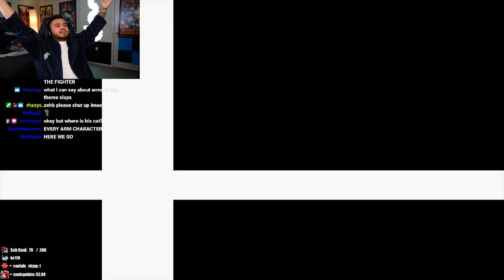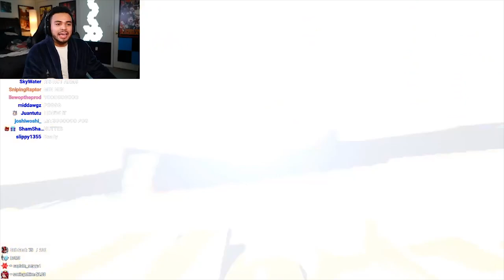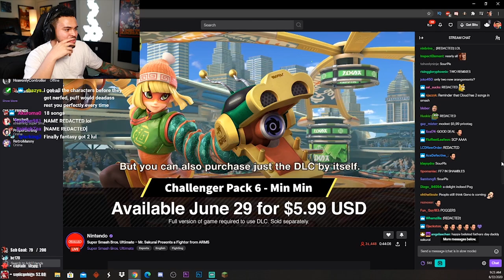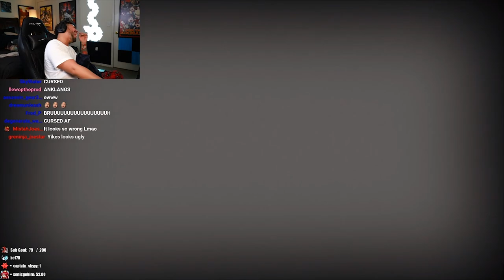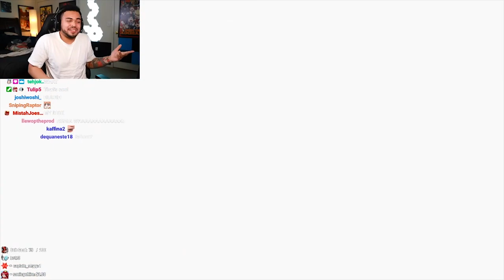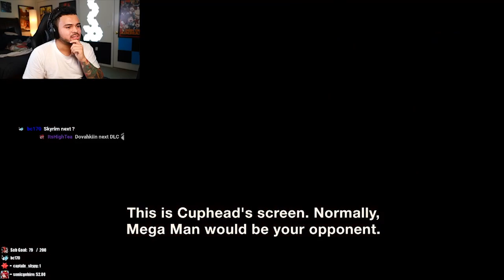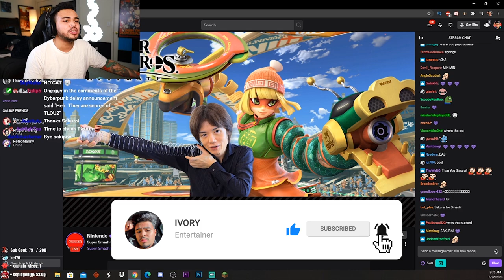MIN MIN LOOKS AMAZING! NEW ARMS CHARACTER IN SUPER SMASH BROS ULTIMATE LIVE REACTION!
Papa Sakurai has blessed us with Min Min from ARMS which was basically my number 1 pick from all the ARMS characters. There's also other cool things added into Smash so that's always a good thing. I hope you enjoy this highlight from the stream today!